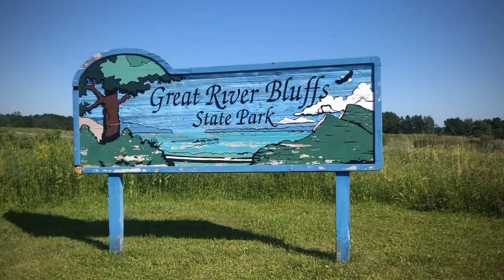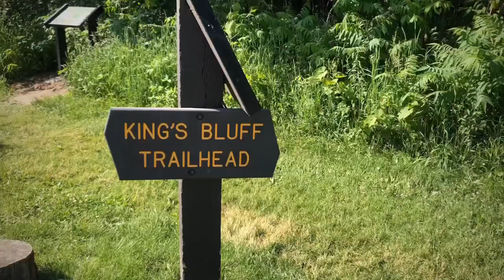GREAT RIVER BLUFFS STATE PARK- Solo Camping in Minnesota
Solo camping at Great River Bluffs State Park in Winona, Minnesota  ⛺️